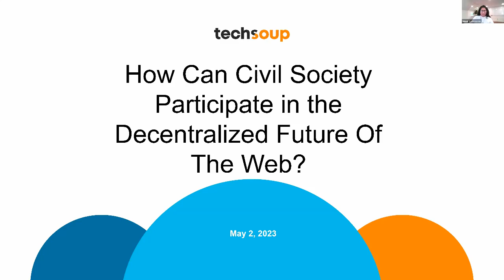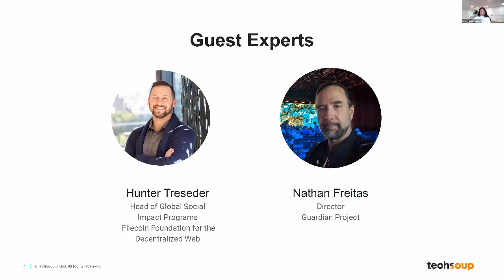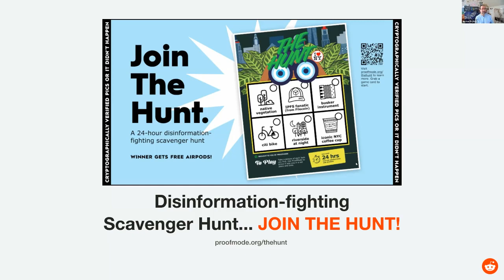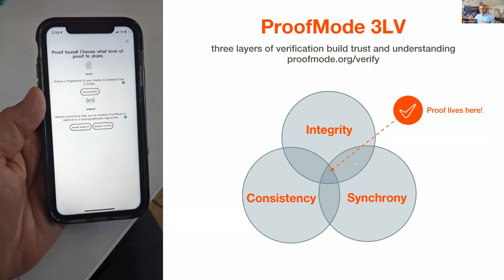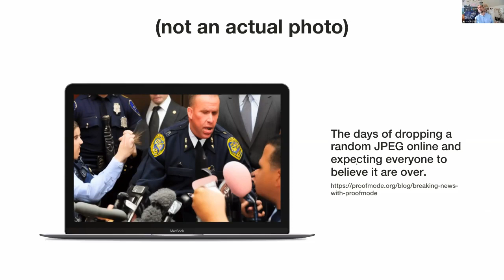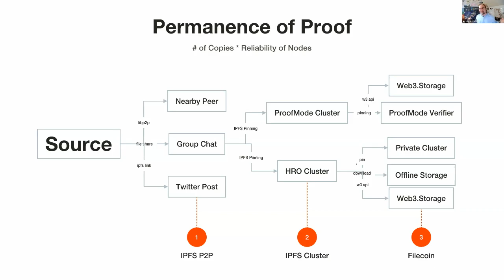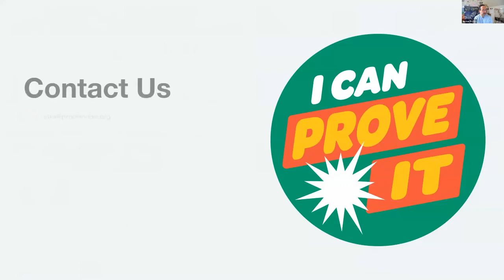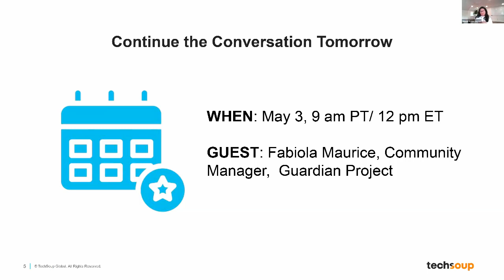How Can Civil Society Participate in the Decentralized Future Of The Web?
The decentralized web (DWeb*) is the product of a technological movement that aims to distribute the internet (including data and applications) across a network of connected devices as opposed to large, centrally controlled entities.

The current, centralized version of the web allows a few big companies to control its infrastructure and provide the rules that govern our interactions and experiences. DWeb proponents say that removing central control of the internet allows for distributed power and gives individual users more control over how they interact across the system. DWeb technology can be particularly valuable if this underlying ethos resonates with your organization’s mission.

But what does the Dweb look like in practice? In this special event, Nathan Freitas of the Guardian Project shows how a decentralized approach has enabled his team to create easy-to-use and secure apps that enable activists to protect their communications and personal data from unjust intrusion, interception, and monitoring.

The Guardian Project has developed ProofMode: Verified Witnessing, which is being used to document war crimes. The app turns photos and videos into secure visual evidence that protects against alternations and the creation of fake photos. The app can be used by activists, journalists or humanitarian organizations looking to safeguard their work in this age of perilous global communication.

Join us to learn how decentralized solutions — including those from The Guardian Project and more —  can empower civil society to better serve communities around the world.

**Also known as Web 3.0 or Web3.